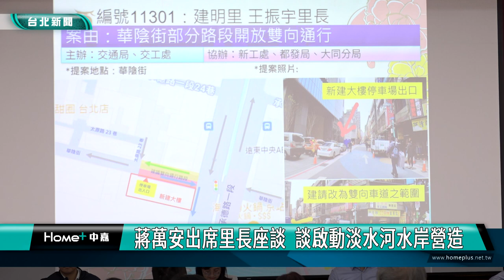蔣萬安 里長|蔣萬安出席里長座談 談啟動淡水河水岸營造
113年台北市政府「市長與里長有約」第六場來到大同區，總共16個提案，市長蔣萬安與相關局處一一回應，蔣萬安表示市府已經啟動「淡水河水岸空間營造」規劃，未來對於大同區整體的發展有很正面的效益，不僅造福臺北市，更是要打造成為全臺灣一個很重要的觀光景點。

一進入會場，市長蔣萬安便與里長們熱情的握手打招呼，緊接著開始進行座談，蔣萬安感謝里長們的建議與提案，表示對於可以做的，一定馬上來解決，並舉例去年大同區里長所提的幾個案子，里長們的提案他都非常關心，也都會持續追蹤相關進度。

會議中建明里王振宇里長提出「華陰街部分路段開放雙向通行」案，經交通局、交工處、新工處、大同分局研議分析，蔣萬安裁示，未來會依照里長建議改為雙向。

蔣萬安進一步表示，未來淡水河岸的改造工程即將啟動，並透過影片向里長們進一步說明未來規劃，除了讓里長瞭解，也幫助市府跟民眾做好溝通與對話。